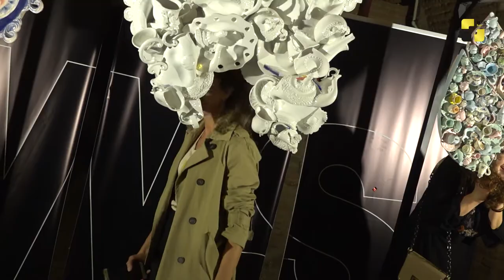ჟურნალ „სითის“ და white studio-ს ერთობლივი გამოფენა